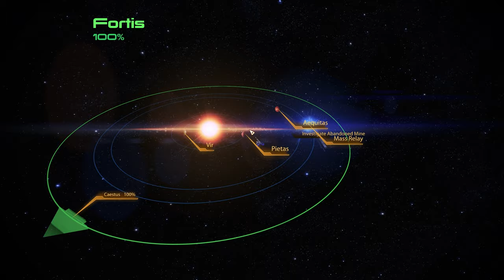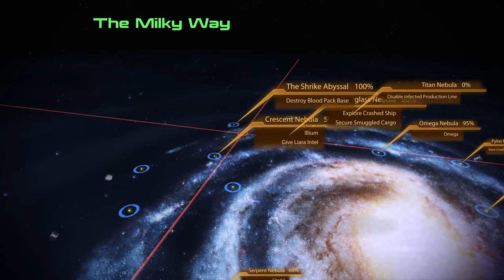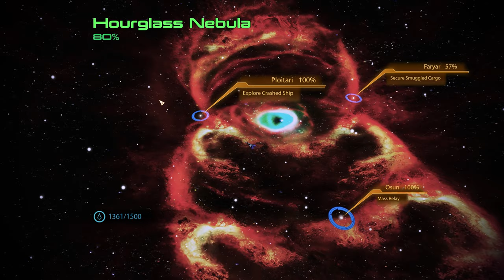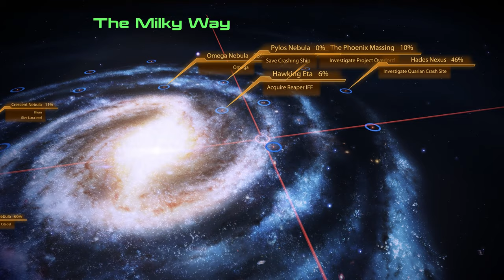Mass Effect 2 Legendary Edition Modded gameplay ( PC 4k / 60 fps) Episode 16 - No Commentary